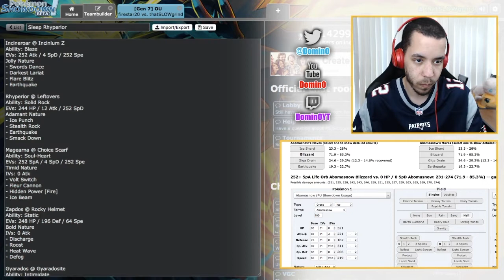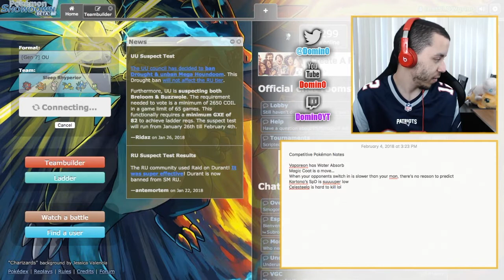RHYPERIOR AND INCINEROAR!? w/ Kino - Let's Learn Competitive Pokémon; OU Showdown Live w/ Domin0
I'm suuuuper excited to learn competitive Pokémon. You'll be able to follow along with my learning by seeing the notes in the video! Please leave any comments of things I've missed and need to learn!

Come watch me stream on Twitch!